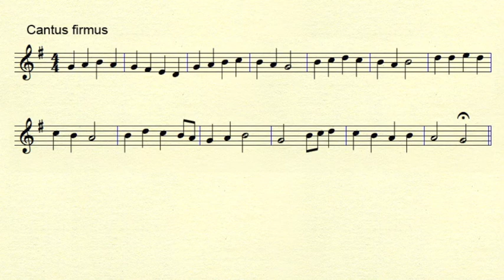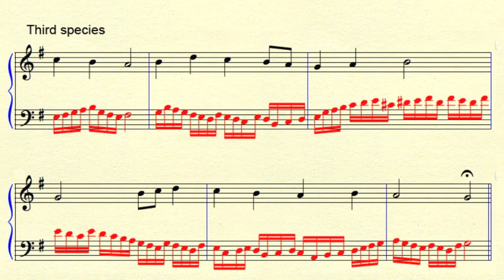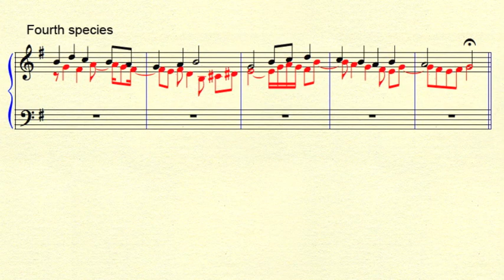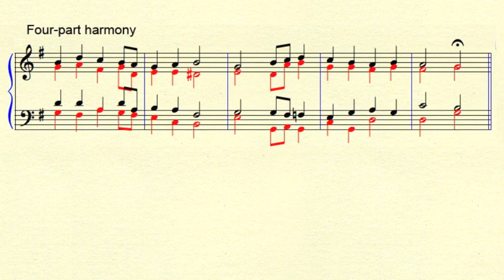Counterpoint Project 20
Amateur exercise in counterpoint, based on "Freu dich sehr, o meine Seele."